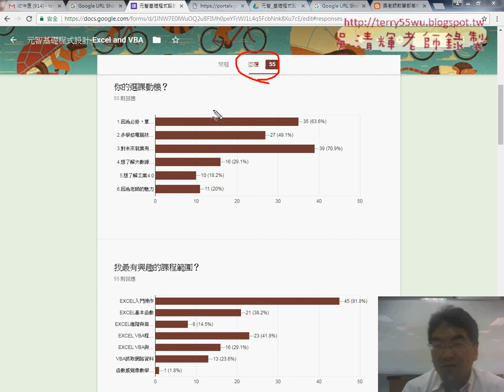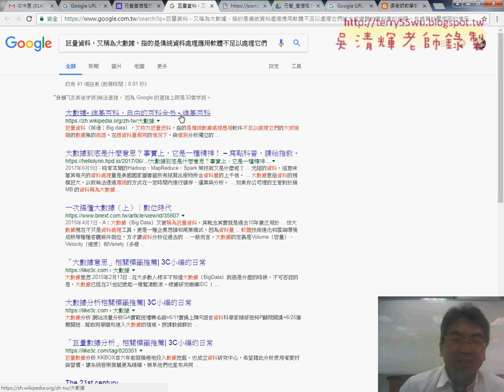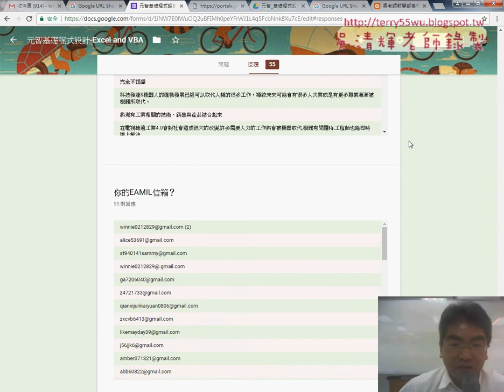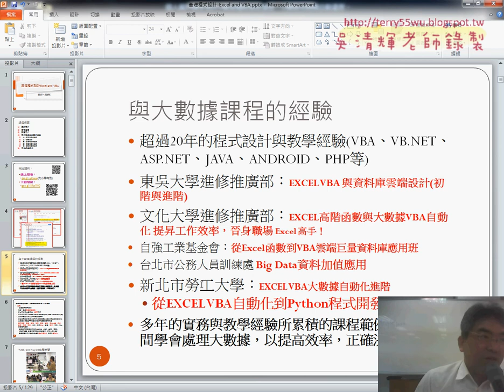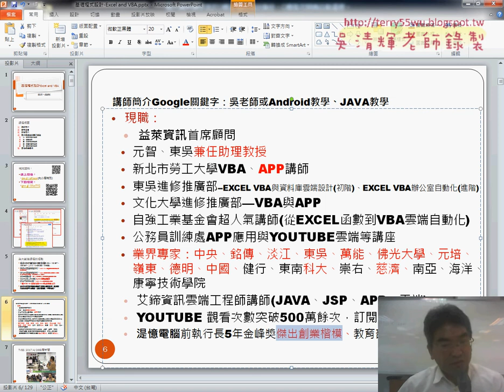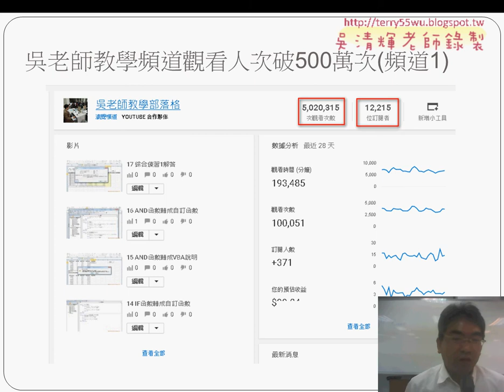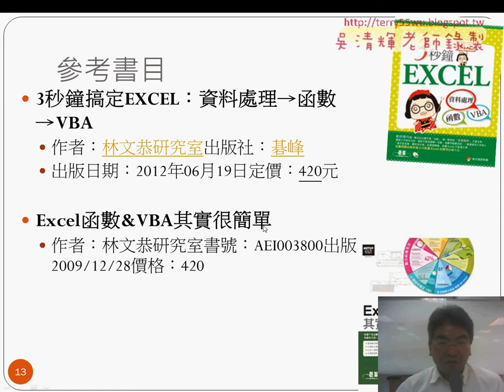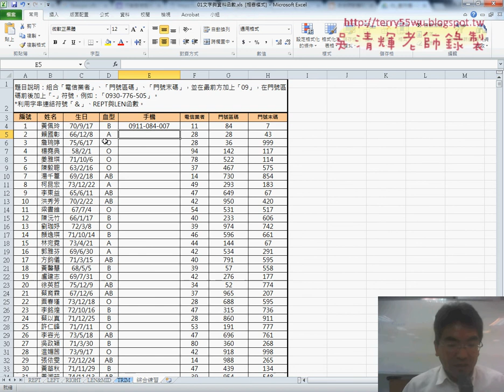01 問卷結果與課程說明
元智基礎程式設計Excel and VBA02(REPT函數&LEFT與LEN與IF函數&LEN與性別判斷與綜合練習)

上課內容：
01_REPT函數
02_LEFT與LEN與IF函數
03_LEN與性別判斷與綜合練習

課程理念：
1.以循序漸進的方式, 透過詳細的說明和實用的50個Excel VBA範例,

2.進而解說EXCEL與資料庫的結合，甚至將EXCEL當成資料庫來使用，

3.將結合GOOGLE雲端試算表，教您如何將EXCEL函數雲端化與網路化。

上課用書：
Excel VBA一點都不難：一鍵搞定所有報表
作者： Excel Home
出版社：博碩
出版日期：2013/06/26
定價：380元

吳老師  106/9/12